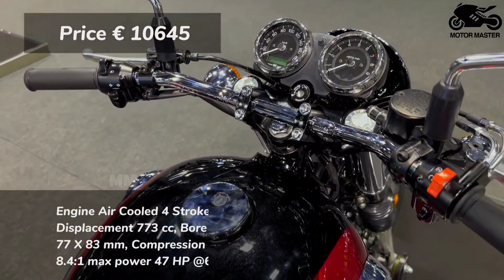9 Best New Kawasaki Modern Retro Style & Classic Motorcycles Of 2024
9 Best New Kawasaki Modern Retro Style & Classic Motorcycles Of 2024